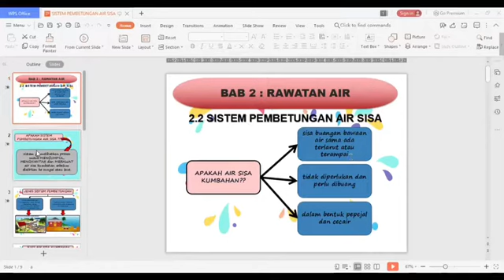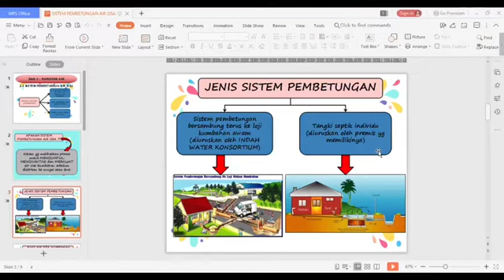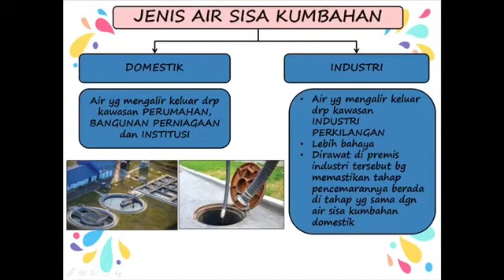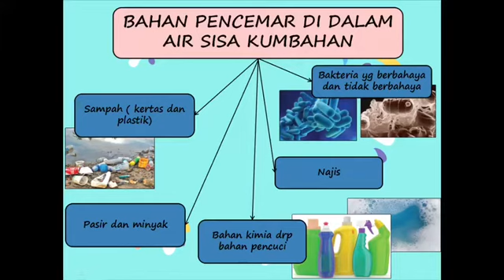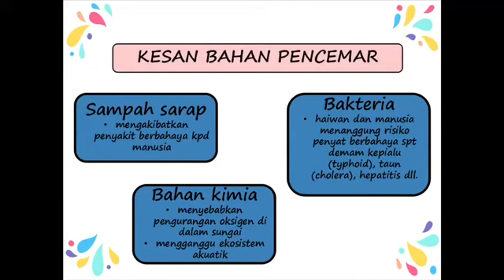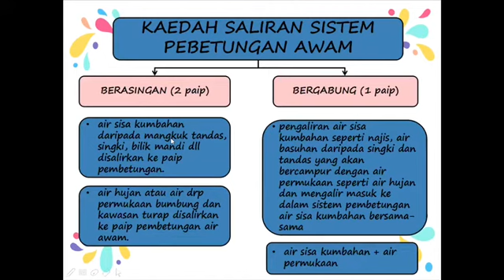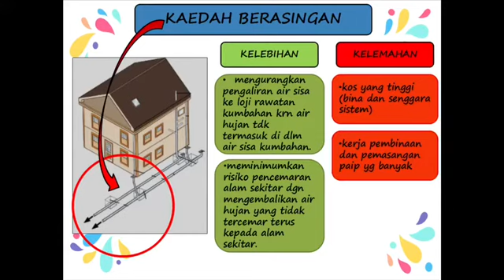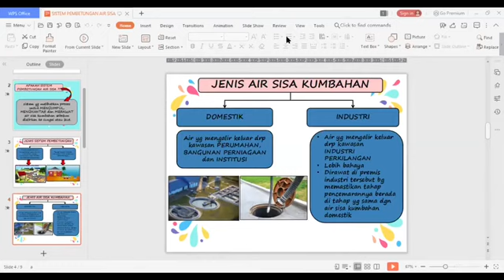Asas Kelestarian Ting. 5 - Bab 2 : Rawatan Air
Cikgu Sayudati menerangkan sub topik Sistem Pembetungan Air Sisa.